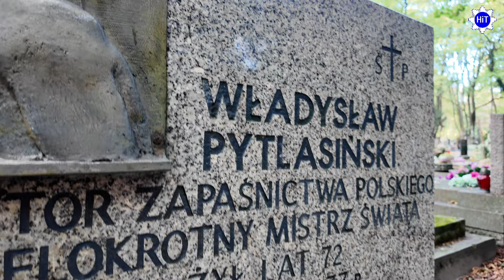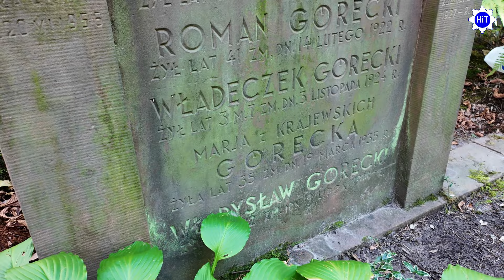Pamiętamy!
Wydział Edukacji Historycznej stara się opiekować grobami funkcjonariuszy Policji Państwowej w kraju, ale również tymi znajdującymi się na Litwie czy Ukrainie. Do niedawna także tymi w Rosji i na Białorusi. 1 listopada to dzień refleksji i zadumy nad przeszłością. Nie zapominamy o naszych mundurowych poprzednikach bez względu na to, czy polegli na służbie, czy zmarli po wojnie. Swe życia poświęcili ojczyźnie. Pamiętamy!